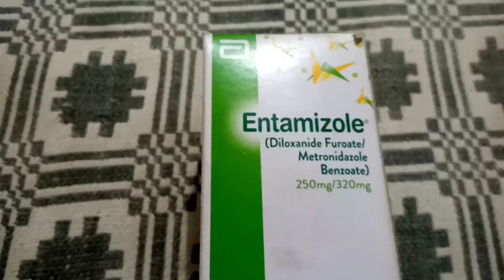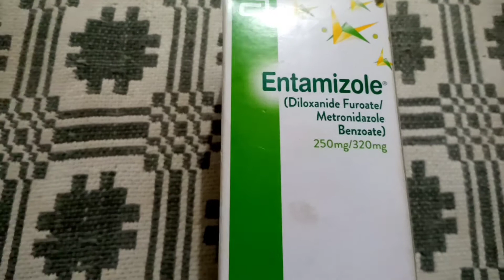Entamizole syrup uses| Health and life entertainment.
is video mein aap jaan Sakenge ke entamizole syrup kis maqsad ke liye istemal Hota Hai.wo  kaun se masaile hote hain Jiske tahat iska istemal mufeed Hota Hai.